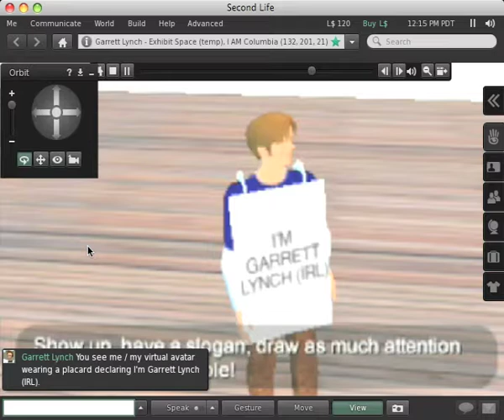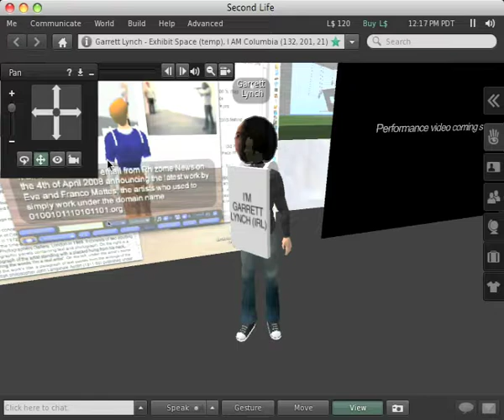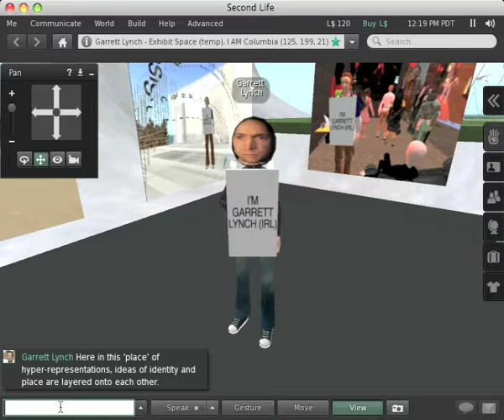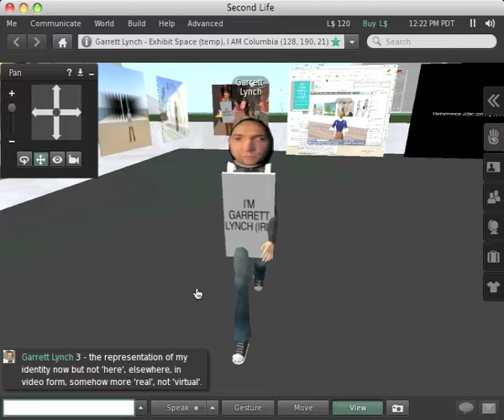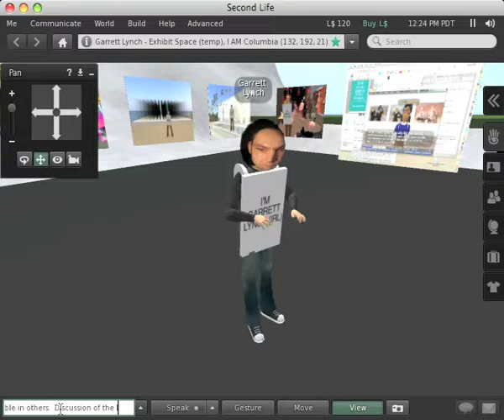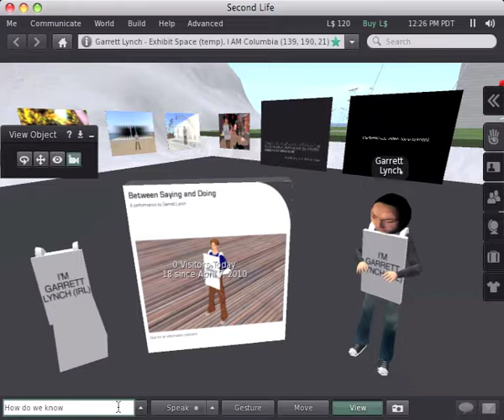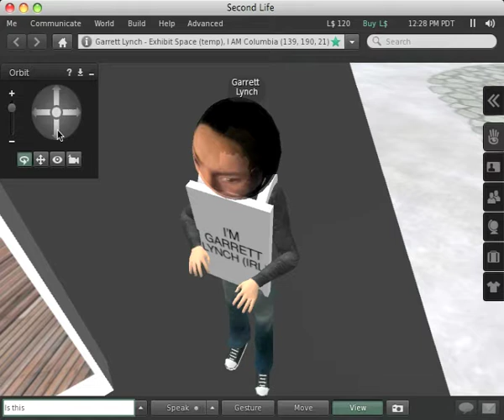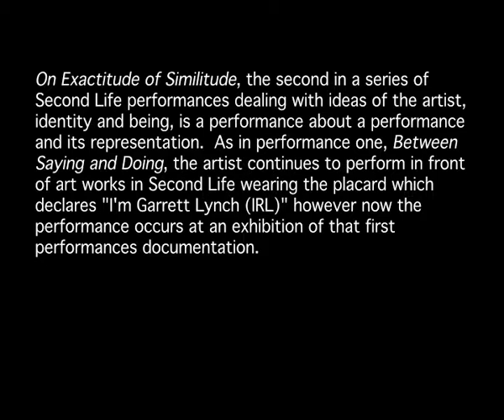On Exactitude of Similitude